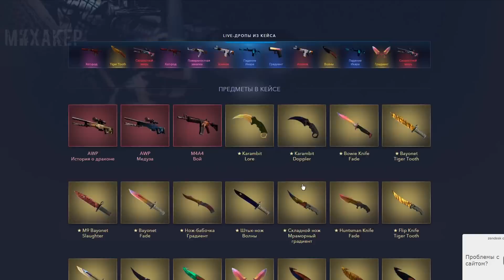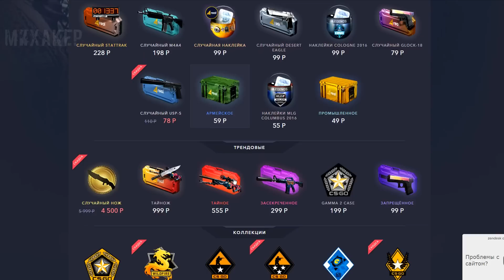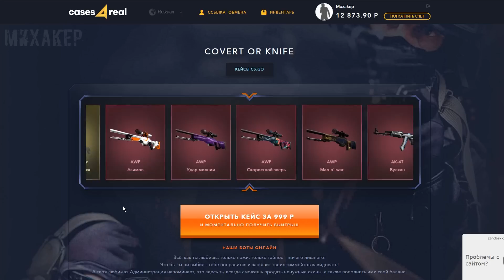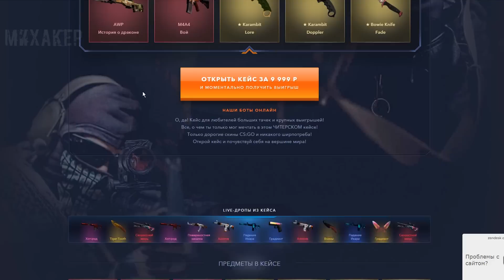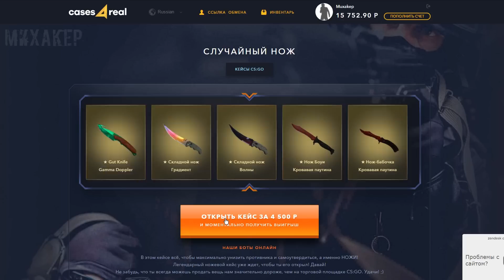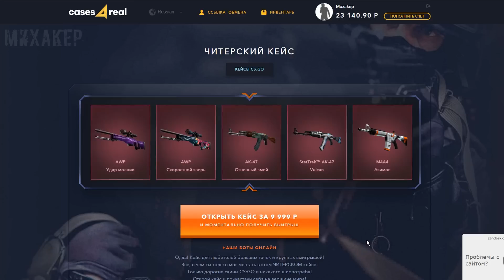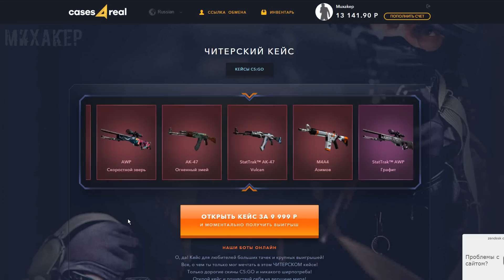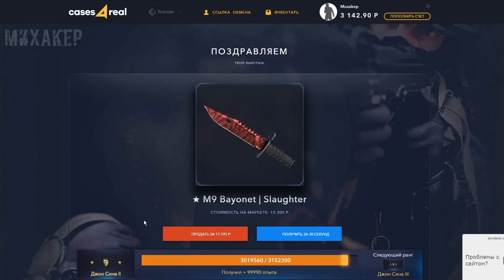СЛОМАЛ САЙТ! ЧИТЕРСКИЙ КЕЙС ЗА 9999 РУБЛЕЙ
► Купон на бонусы при пополнении баланса: MUXAKEPV1427

Открываем кейсы, получаем скины из игры CS:GO (Counter Strike: Global Offensive, КС ГО).

Я делаю переводы и озвучиваю смешные моменты с таких зарубежных каналов, как VanossGaming, H2ODelirious, KYRSpeedy и других. Также у меня вы найдете летсплеи (Letsplays), прохождения, обзоры и стримы с моими друзьями.